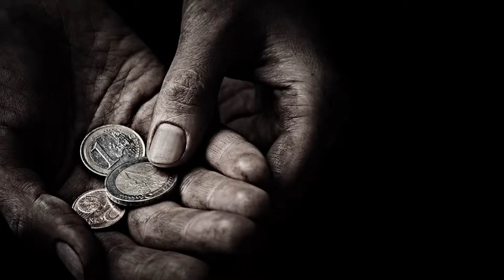JE MWANADAMU HUPATA ANACHOKITAMANI HAPA DUNIANI? : MUHADHARA SHEIKH KISHK NAIROBI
Muhadhara umetolewa na Sheikh Nurdeen Kishk , katika ukumbi wa Chuo cha Multi Media University Rongai nchini Kenya  Novemba 19, 2023. Ukielezea matamanio ya mwanadamu katika maisha yake ya Dunia. Inshaallah fuatilia hadi mwisho upate kuelimika. Sambaza ujumbe huu wa Allah upate faida.